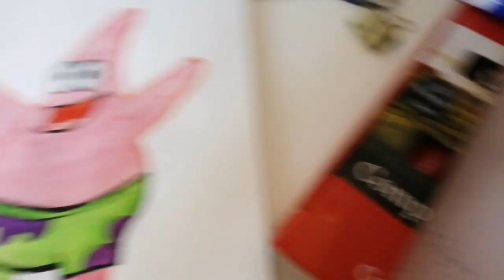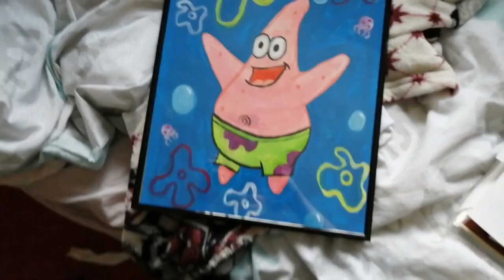Painting Patrick Star :))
Heyo everyone hope you enjoy!